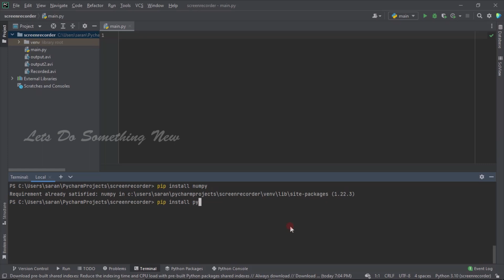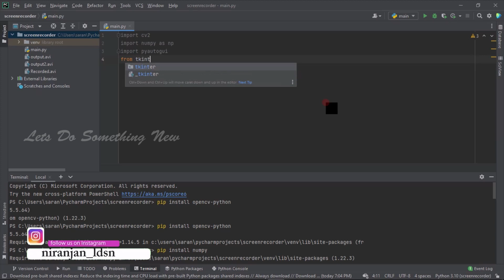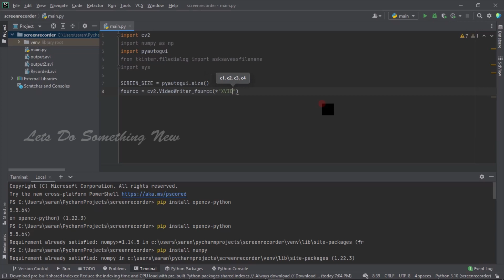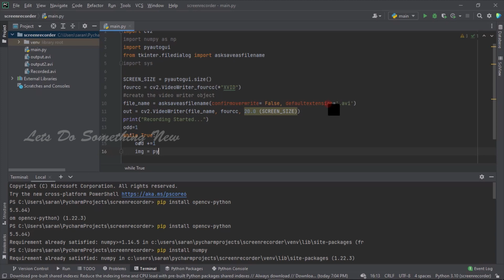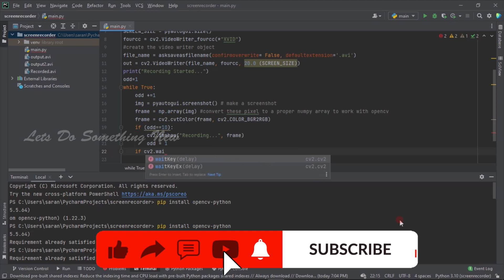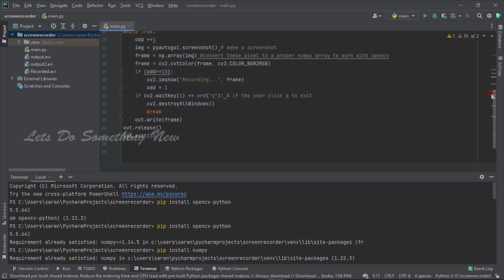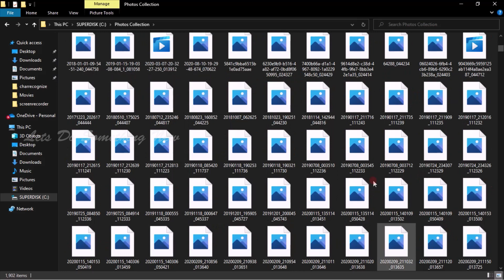BUILD YOUR OWN SCREEN RECORDER APP | PYTHON | NIRANJAN | YOUNGCODER | TAMIL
Niranjan Lets Do Something New Young Coder and Keyboard Covers

how to record desktop screen using python, opencv & pyautogui
make your own screen recorder in python
free screen recorder using opencv
Screen sharing in python
learn code for kids
learn python for kids
learn anyone python tamil
free learning python tamil
Learn Python in tamil
Simple Way to Learn Python in tamil
Easy Python Tutorial
Free Python Projects in tamil
Anyone Learn Python easy tamil
Python Project full source code free
Free training Python tamil
Everyone learn python in easyway
Free Project in python
Python Project for free